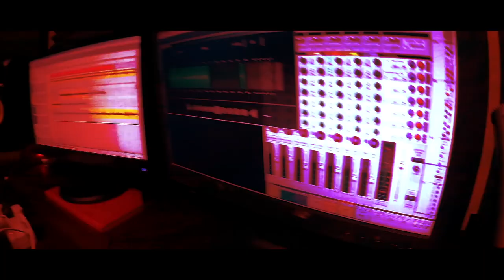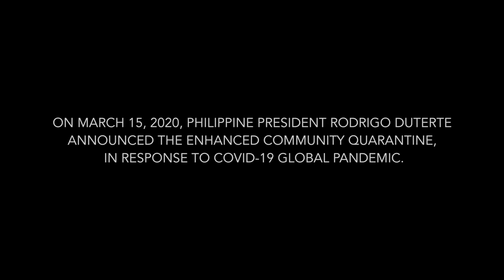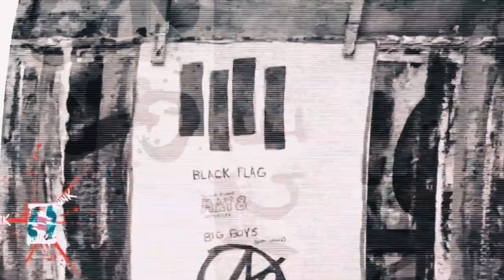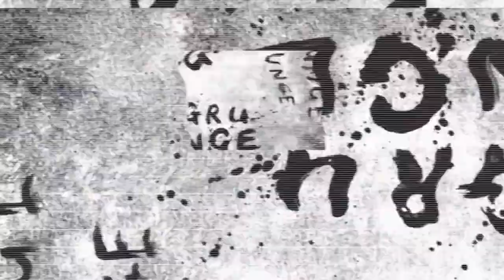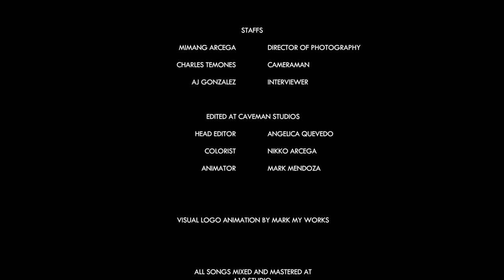NINE | Full Show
Android-18's 9th Year Anniversary + Yearend Digital Show